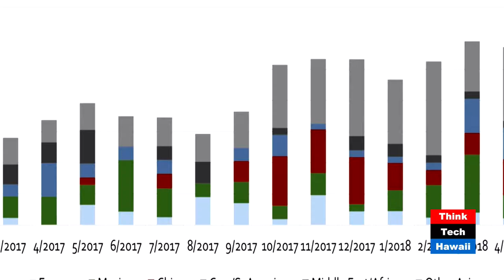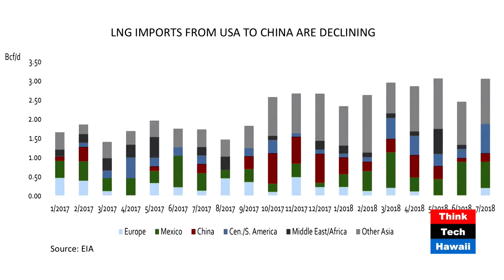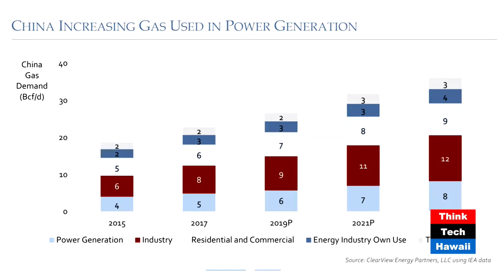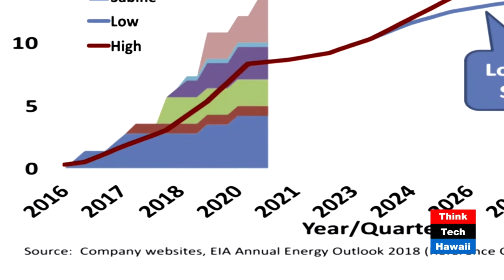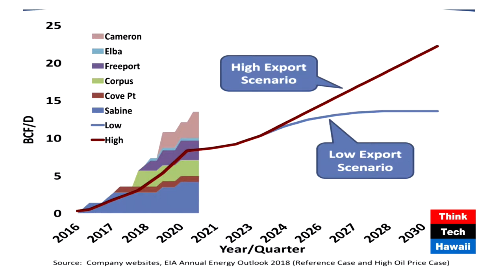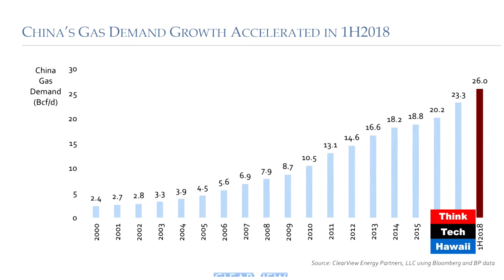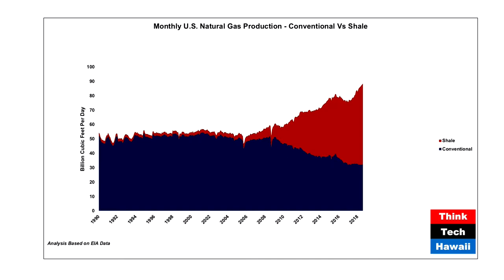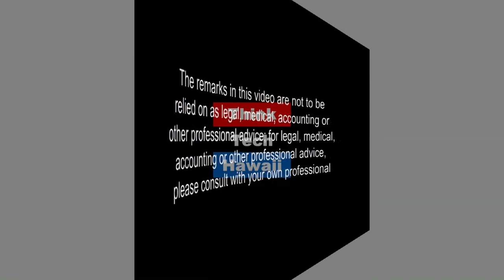New Developments in Energy (Energy in America)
The latest developments in the American energy industry.

In this episode of Energy in America, Lucian and Jay Fidell discuss the latest developments in the American energy industry.   The hosts for this episode are Lucian Pugliaresi and Jay Fidell.